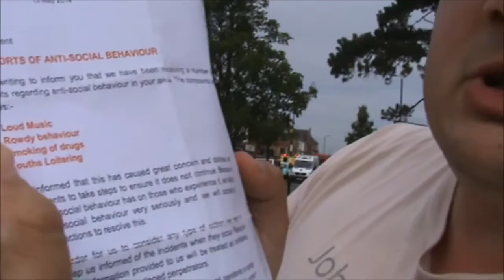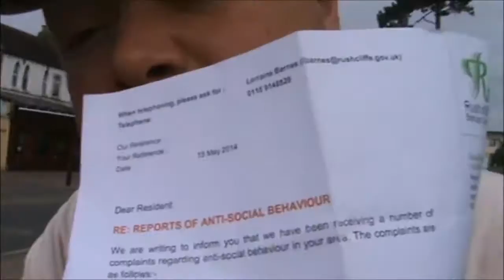Loitering without Intent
I've received a letter from the council asking me to report anti-social behaviour so that the authorities can take legal action against people who commit it. Definitions of such behaviour includes "youths loitering", in other words... people under a certain age standing still on the street.